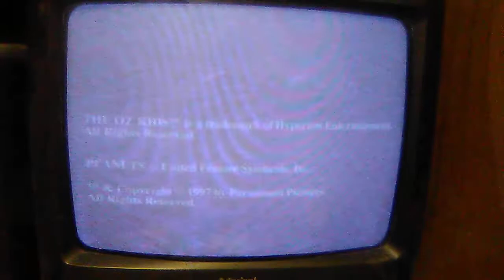Paramount Means Family Entertainment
I love this commercial, and FYI, this was my very 1st Commercial on a Paramount VHS, as well as this being the 1st Opening Trailer, out of 6, in the Upcoming "Upload New Boohbah Episodes" Movie.